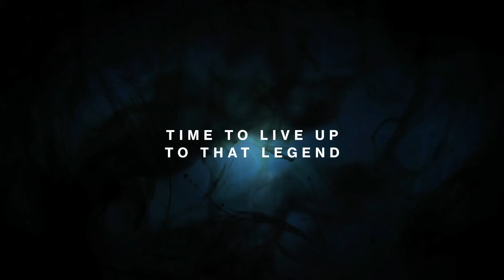The Best Around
My Hunters Legend